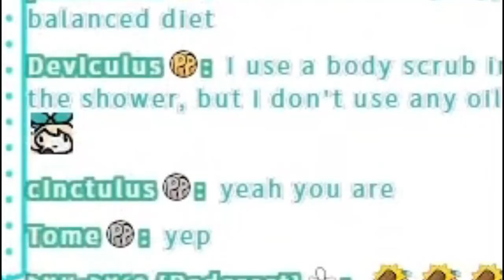𝗣𝗼𝗺𝘂 𝗶𝘀 "𝐫𝐮𝐛𝐛𝐢𝐧𝐠 𝐨𝐧𝐞 𝐨𝐮𝐭" 𝗼𝗻 𝘀𝘁𝗿𝗲𝗮𝗺